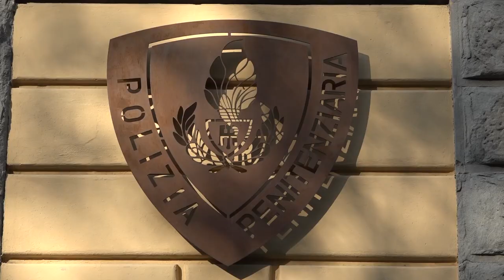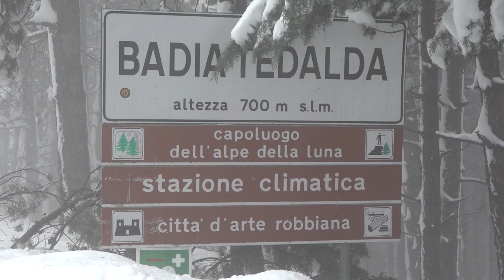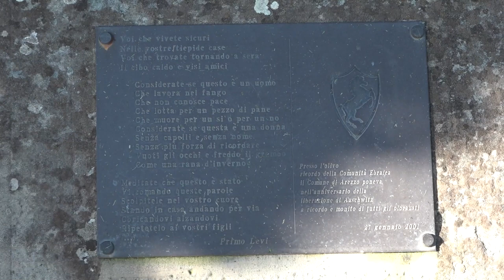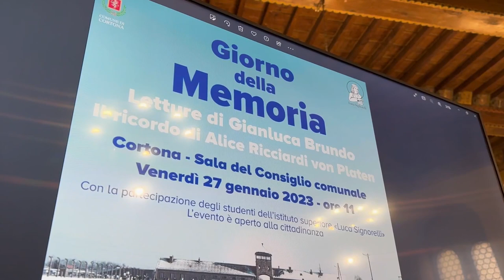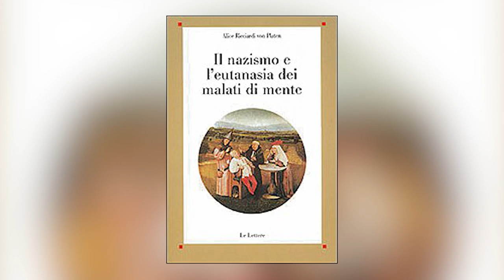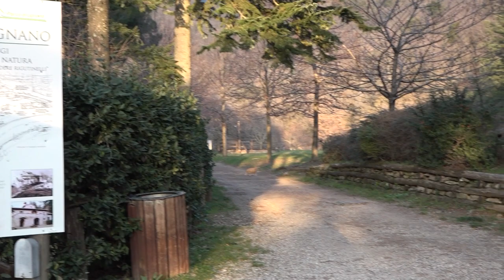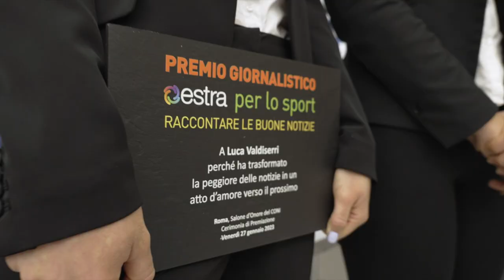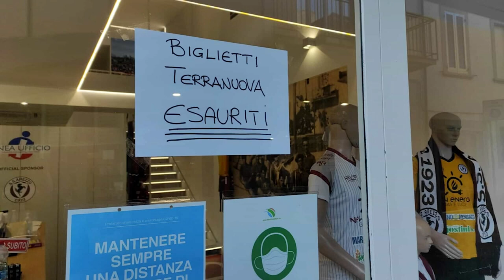CRONACA DEL 27/01/23